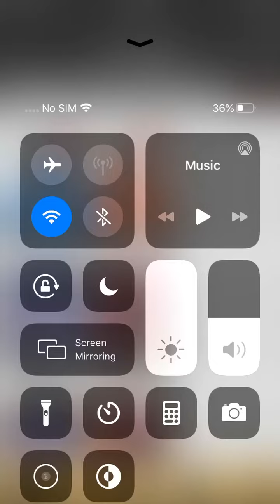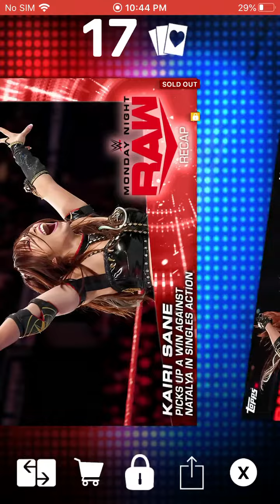Updated Kairi Sane Card Collection